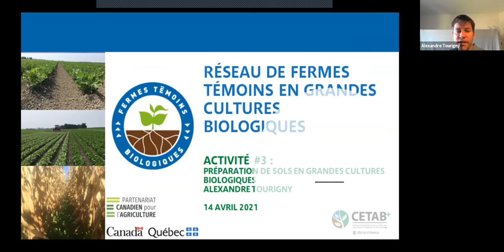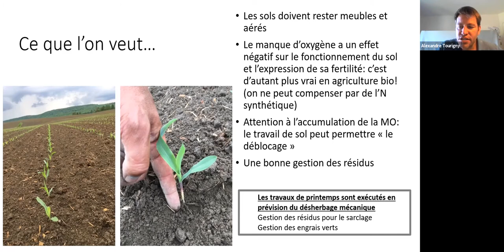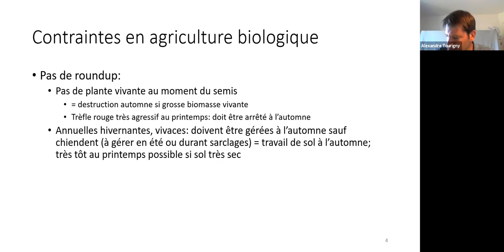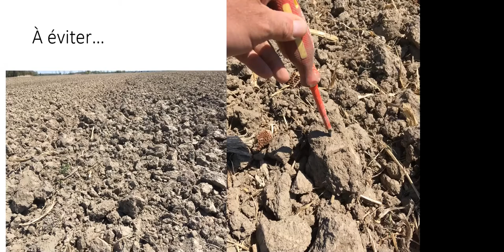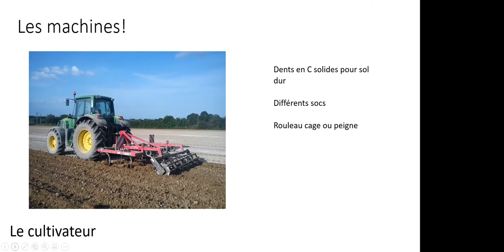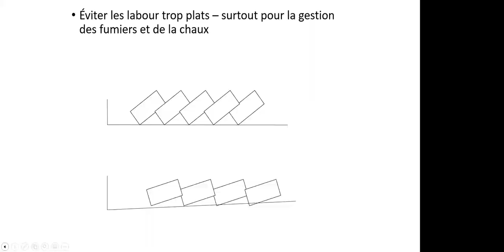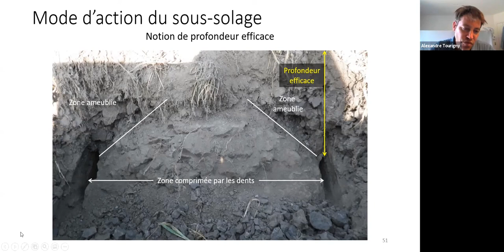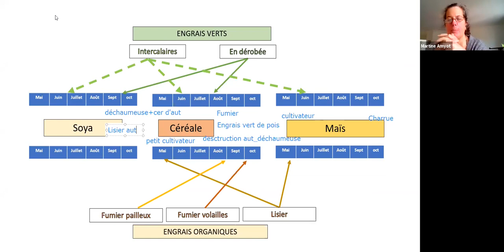Les défis d’une bonne préparation de sol en production biologique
Formateur: Alexandre Tourigny, agr., CETAB+

Comment faire une bonne préparation de sol afin de bien réussir l’implantation des cultures biologiques.  En plus d’élaborer sur la levée des cultures et la santé des sols, nous avons discuté de l’importance du travail du sol sur le contrôle des mauvaises herbes.

Fermes témoins participantes:
• Ferme Halde
• Ferme JA Paquin

L'activité a pris la forme d'un webinaire avec photos, discussions avec l'auditoire et avec quelques fermes témoins.

Ce projet  est  financé  par  l’entremise  du  Programme  de  développement  sectoriel,  en  vertu  du Partenariat  canadien  pour  l’agriculture,  entente  conclue  entre  les gouvernements  du Canada et du Québec.